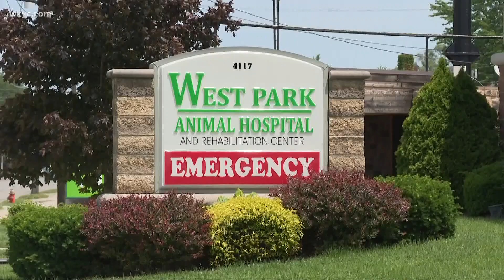Veterinarian shortage nationwide due to COVID-19 pandemic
There is a nationwide veterinarian shortage due to the COVID-19 pandemic. Vet clinics are being overwhelmed with new business which is pushing wait times to hours.

Were you one of the thousands of people who got a pandemic pet?

While it's great so many animals were rescued in the last year, now there's a not so happy fallout regarding veterinarians.

          There's a shortage, both here in Ohio and nationwide, and vet clinics are being overwhelmed with new business which is pushing wait times to hours.

"With COVID it's gotten so much worse, we never shut down we've been running curbside it's been extremely stressful and of course the public's stress, there was a lot of patience and understanding early in covid, but it's done," says Dr. Kari Swedenborg, DVM, one of the partners at West Park Animal Hospital.  Last year, three veterinarians left, two due to burnout.

"One vet who left is considering leaving the profession with probably two hundred thousand dollars in school debt, it's just super sad," Dr. Swedenborg said.

A common scenario across the nation.  An estimated shortage of nearly seven thousand veterinarians in the U.S. The 32 Veterinary medical schools produce about 32 hundred graduates each year.  Not nearly enough to cover doctors who retire and the increase in demand from pandemic pets.

"There's not enough people, not enough shifts and it's really about burning people out, which is the last thing we want to do because then we'll have fewer people in the profession," says Rustin M. Moore, DVM, PhD, DACVS, dean, The Ohio State University College of Veterinary Medicine.